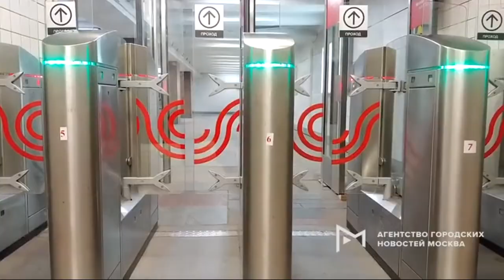Сводка ЧП с 01. 05. 20 по 03. 05. 20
1. Проверка пропусков у водителей на улицах Москвы в связи с режимом самоизоляции.

2. Пьяный узбек напал на сотрудника полиции при проверке документов.

3. 1 мая пьяная компания устроила ДТП во дворе до 25 по Ореховому бульвару

4. Пожарные подразделения ликвидировали возгорание мусоровоза на юге Москвы. Во дворовой территории у дома 35 по Ореховому проезду загорелся отсек для отходов. Прибывшие к месту вызова пожарные подразделения с помощью пенного ствола и применения системы пожаротушения "Кобра" ликвидировали возгорание, не допустив его распространения.

5. Две иномарки стали участниками ночного ДТП на Лебедянской улице на юге столицы. Столкнулись Renault Megane и Volkswagen Touareg.

В аварии пострадали два человека.

6. Днём 2 мая на юге Москвы произошло ДТП. На пересечении Каширского шоссе и Борисовского проезда столкнулись два автомобиля. Один из водителей в аварии повредил ногу. Легковушки получили различные механические повреждения. Все обстоятельства произошедшего выясняются.

7. На 25 км трассы М4 горит трава

8. Загорелось заброшенное строение на Путилковском шоссе. Пожар начался на участке возле дома номер 118. Огонь охватил около 50 метров полуразрушенного строения. Через некоторое время огонь перекинулся на два соседних жилых частных дома. Дома были отделаны пластиковой обшивкой, поэтому огонь распространился стремительно. К прибытию пожарных полностью горело заброшенное строение, соседний двеухэтажный дом и частично третий дом на несколько семей. Площадь пожара составила 150 кв. м., люди самостоятельно покинули свои жилища и не пострадали. Виновников пожара будет устанавливать полиция. Движение по Путилковскому шоссе затруднено.

9. МО, Подольский район.

На 5 км Симферопольско-Брестского перегона в Подольском г/о водитель туристического автобуса стал совершать левый поворот на прилегающую территорию. В этот момент автобус по полосе встречного движения обгонял универсал "Фольксваген Пассат". Никто из водителей не сумел вовремя среагировать, что и привело к столкновению. Информации о пострадавших не поступало.

10. Обстановка в московском метро и на улицах Москвы в режиме самоизоляции

11. На Симферопольском шоссе (М2) при движении в сторону Москвы произошло серьезное ДТП.

В районе Щербинского кладбища столкнулись несколько автомобилей, один из них перевернулся.

Серьезно в аварии никто не пострадал.

12. Дорожная обстановка на столичных дорогах (СВАО, ВАО).